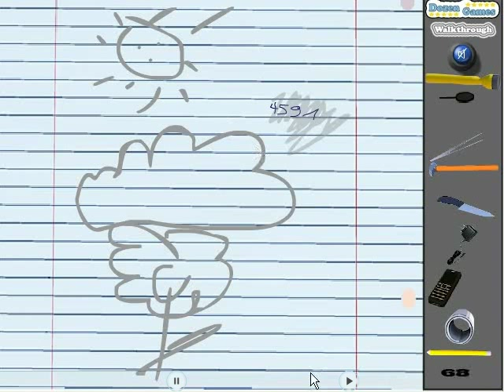Dozengames Apartment Walkthrough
Want to try this game?